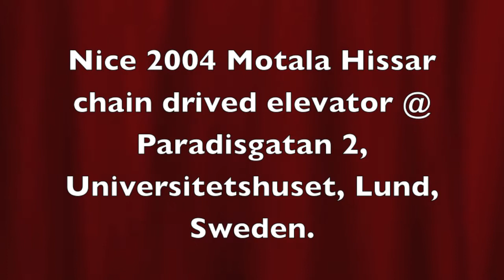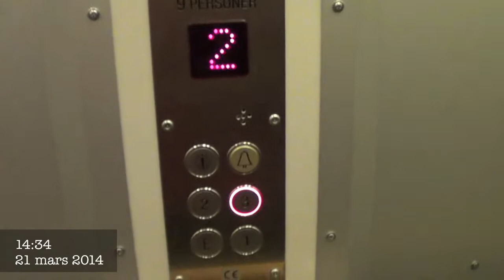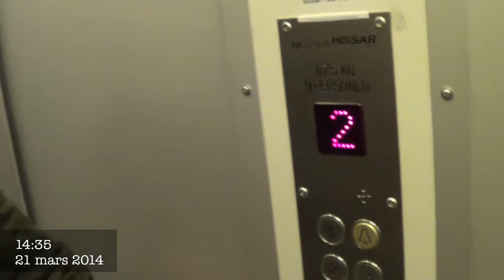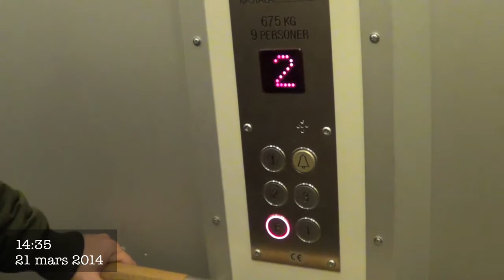Nice 2004 Motala Hissar chain drived elevator @ Paradisgatan 2, Universitetshuset, Lund, Sweden.